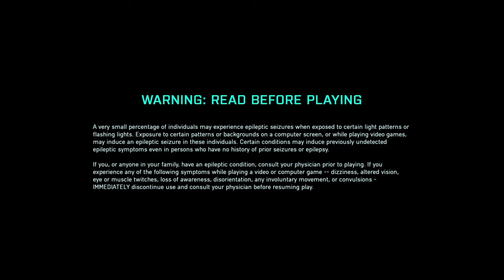Battlefield™ 2042 opening